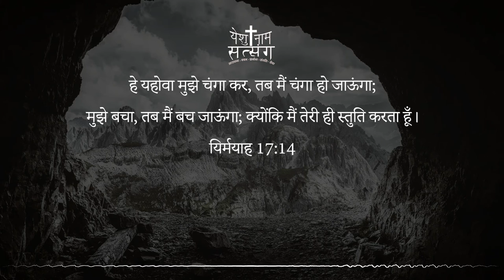Yeshu Naam Satsang Morning Devotion | 11-06-2021